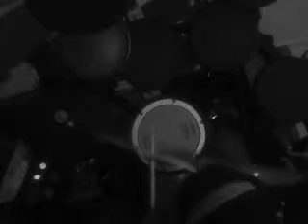Amedeo Minghi "Cantare è d'Amore" cover alla batteria